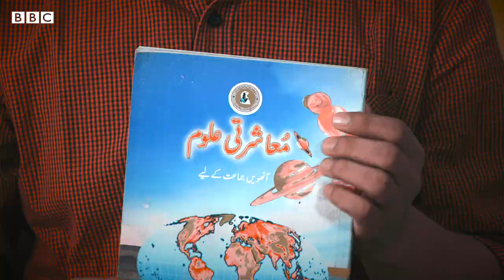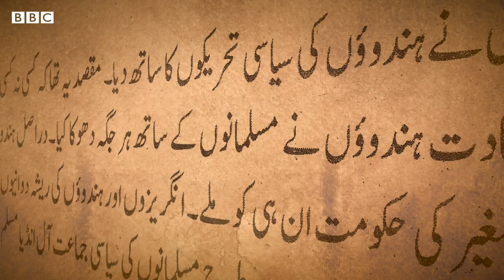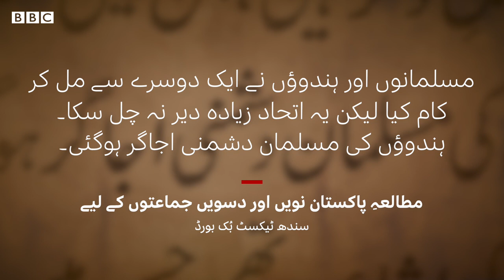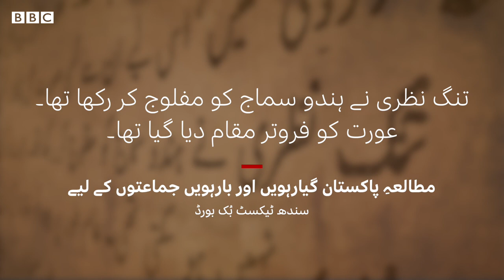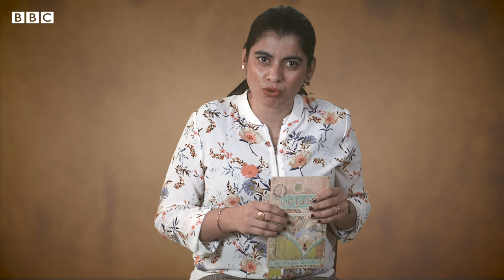Pakistan: Are textbooks biased against Hindus in the country? - BBC URDU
’مسلمان کیوں نہیں ہو جاتے؟‘
’جہاں سے آئے ہو وہیں چلے جاؤ‘
پاکستان میں رہنے والے ہندوؤں کو یہ باتیں اکثر سننی پڑتی ہیں۔ یہ وہ باتیں ہیں جو شاید لوگ سکولوں میں پڑھائی جانے والی نصابی کتابوں سے اخذ کرتے ہیں۔ بی بی سی اردو نے اس سلسلے میں کچھ پاکستانی نوجوانوں  سے بات کی۔

ویڈیو: کریم الاسلام